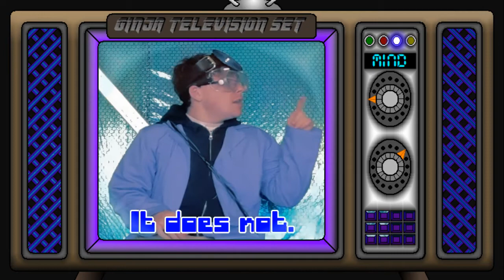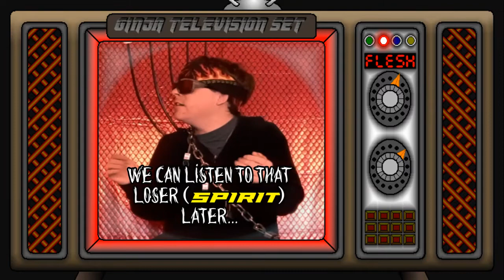GinjaLyric Rock#1 "Do you wanna build a starship? (Parody of "do you wanna build a snowman")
I've had this song for more that two years and wanted to make a video for May 4th (Star wars day) The song itself is the tragic love story that both Anakin and Han had to deal with while trying to keep the peace with their ladies, and while it has no christian message, it does pay tribute to my nerd roots. As GinjaLyric it's hard for me to post a song without a spiritual point, so I portray Spirit's trouble trying to get the others to spend time in the things of God, just to get ganged up on and shut down with the excuse of "We'll come back later." If we live our lives just to entertain ourselves, God will always get pushed out of the picture, and some of the greatest things in our lives can pass us by.